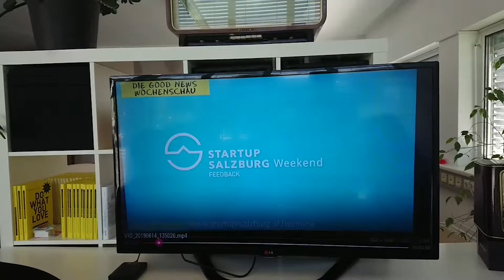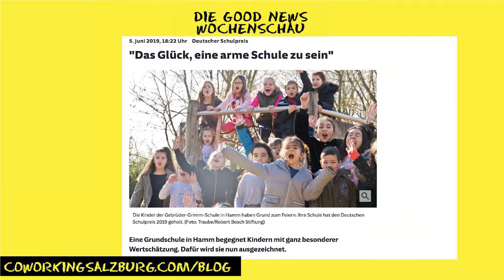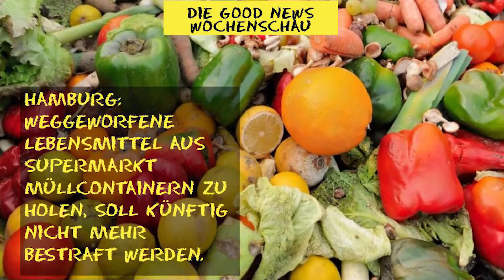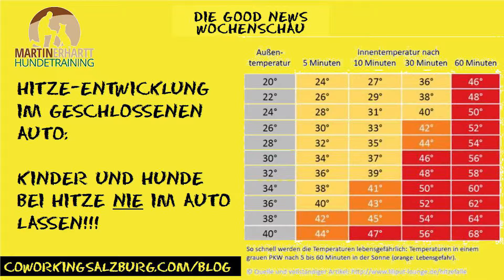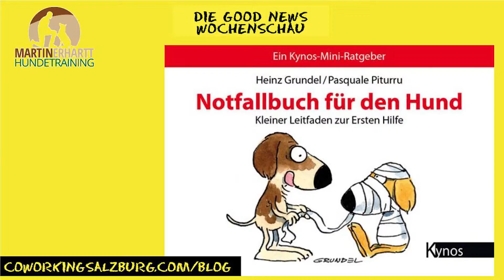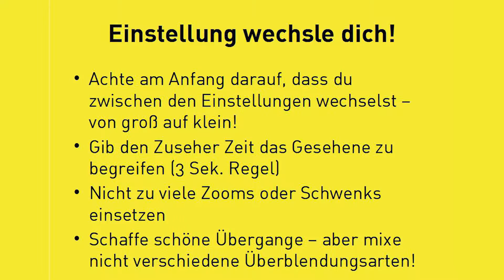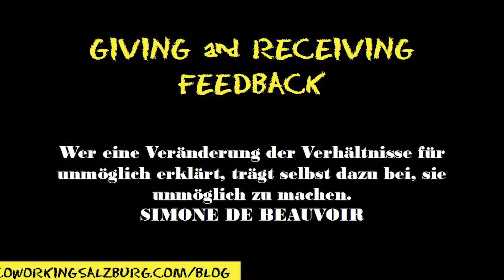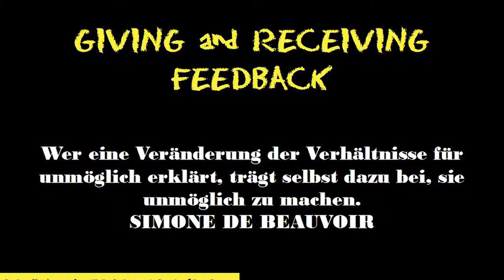Wochenschau # 33 Tipps für Hunde bei Hitze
In der 33. Wochenschau drehte sich bei uns alles um das Thema "Sommer, Sonne, Urlaub und Hund". Unser wundervolle Gast Martin Erhartt ist Hundetrainer in Salzburg und gab uns viele spannende und wertvolle Tipps, wie man Hunden die Zeit der Hitze erleichtert, auf was man beim Urlaub mit Hund achten sollte und wie man sich in einem Notfall verhält.
Natürlich hatten wir auch wieder reichlich Good News im Gepäck - aber seht einfach mal selbst. Hier wieder mit den übersichtlichen Sprungmarken:

00:04 Das Starup Weekend in Salzburg
00:30 Mentor Martin Herbst zum Startup Weekend
01:10 Info-Abend und kommender Workshop "Mit dem Smartphone Videos produzieren"
01:25 Smart Homes für Insekten
01:42 Deutscher Schulpreis für Grundschule in Ham
02:00 Widerstand der Woche: Containern soll in Hamburg nicht mehr bestraft werden
02:26 Danke fürs Zusehen!
02:44 RAK der Woche
03:05 Hundetrainer Martin Erhartt gibt uns wertvolle Tipps zum Thema "Sommer, Sonne, Urlaub mit dem Hund"
17:32 Astrologische Gesprächsanalyse heute mal anders
19:12 SEO-Quicktipp zum Thema Video-Content, Schnitt 2
21:47 Feedback-Tipp
22:21 Event-Tipps: Workshop Influencer Marketing, Yoga mit Pascale, Startup Weekend
22:45 Ausblick auf die nächste Sendung zur Primetime 20:15 mit Gerhard Rettenegger